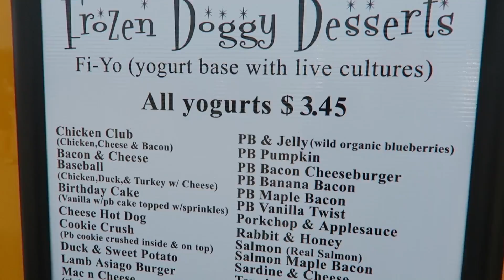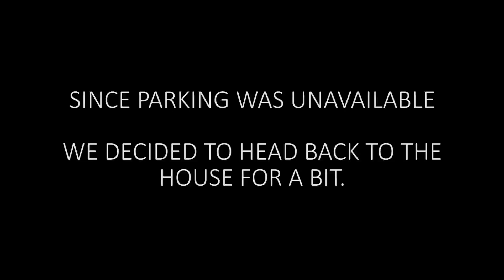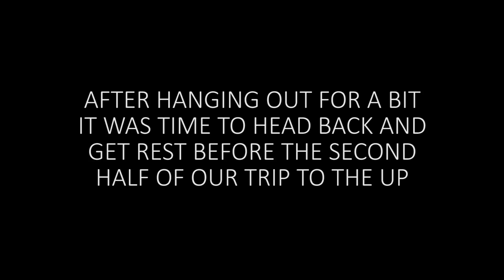FIRST DAY IN CHICAGO | Thor goes to a Doggy Beach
On our first full day up here in Chicago, we spend some time with our friends from Creative Pet Keeping! Thor gets his first experience at a beach and gets to meet a bunny close up. All in all we had a great day out exploring Chicago. Next stop is the Upper Peninsula of Michigan for a week of camping.

Make sure and check out more of Banana and Kasia's videos at the their channel Creative Pet Keeping and Creative Pink Unicorn! Links below under the "Thor's Friends" header.